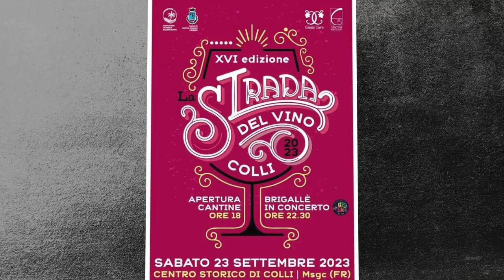The Wine Route of Colli, A Small Village in the Ciociaria Region, Is a Must-Visit For Wine Lovers.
Today, the wine business is an established reality in the territory, showcased along the Wine Route of Colli, a source of pride for Ciociaria and a must-visit for wine lovers.

@CiociariaEditorialeOggi   🍇🍇🍇🍷🍷🥂🥂🍾🍾 Le cantine aperte dell'evento La Strada del Vino nel borgo di Colli, una frazione di Monte San Giovanni Campano, è probabilmente la tappa più interessante dedicata agli amanti del vino a due passi da Roma nella Ciociaria.

If you enjoy fine wine, the Wine Route through the Colli Hills is an ideal chance to try out the wines and oils from the area of Ciociaria. You can also indulge in the local traditional specialties and visit the vineyards. The Village of Colli is located in the heart of Ciociaria, just a short distance from Rome. It is home to places of rare beauty with fascinating stories, and of course, you can taste many excellent wines there.
However, one must know how to make use of good wine! And choosing the right pairing of wine for pleasure and with food is essential to enhance both flavors.